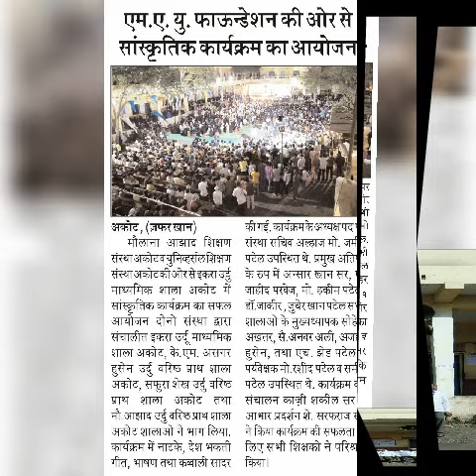School photo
K.m.asghar husain Urdu pri middle school akot dist akola